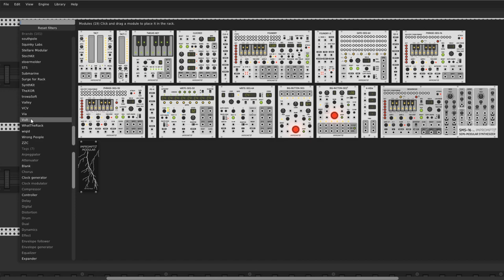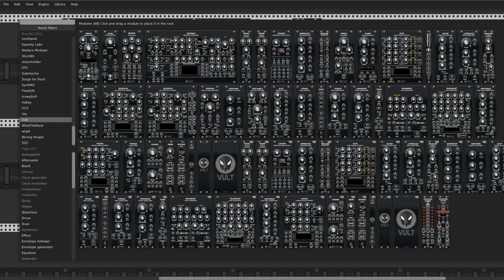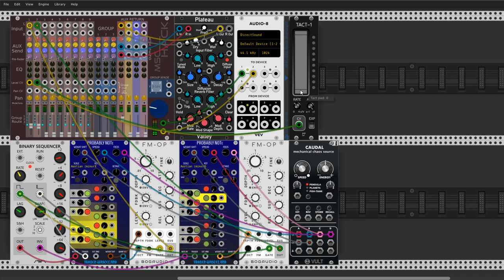Probably you not sleep now?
I play something with new friend. Cheers